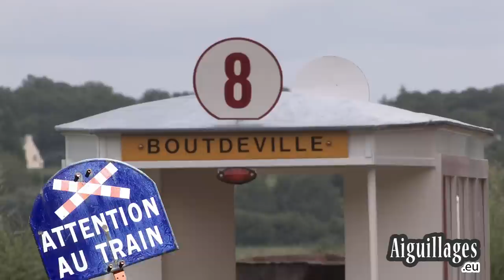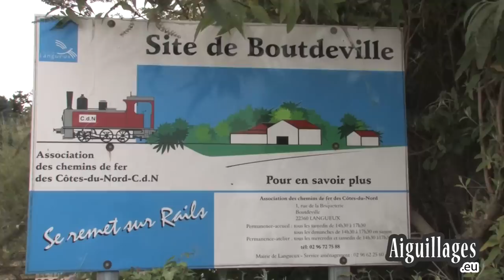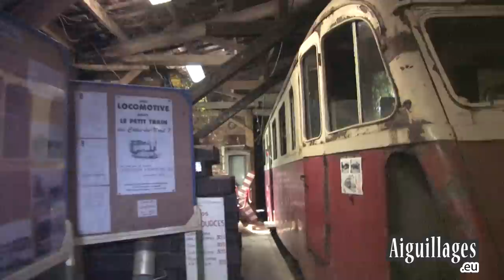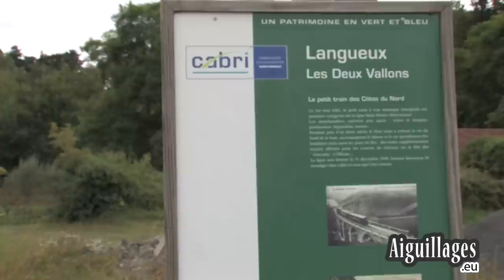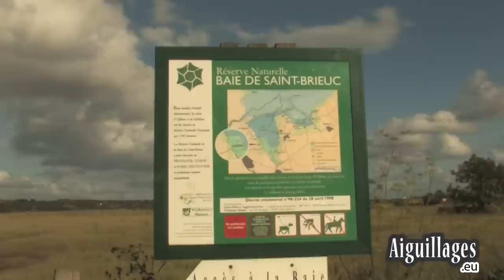Le Chemin de Fer des Côtes du Nord